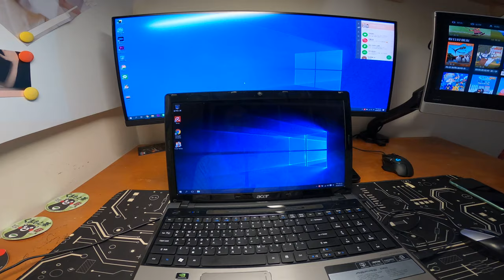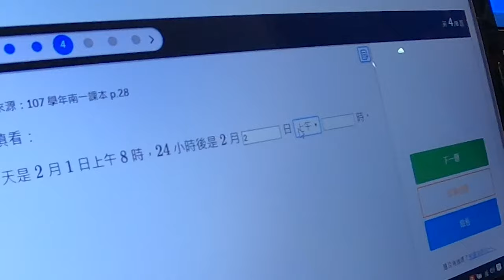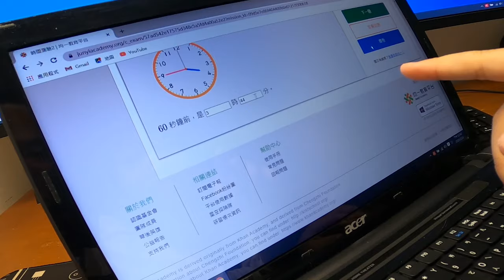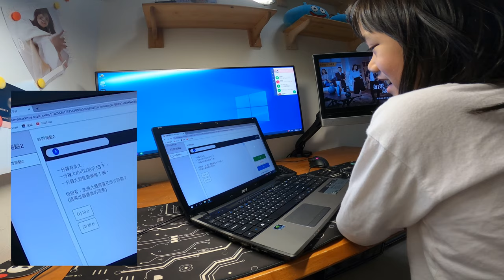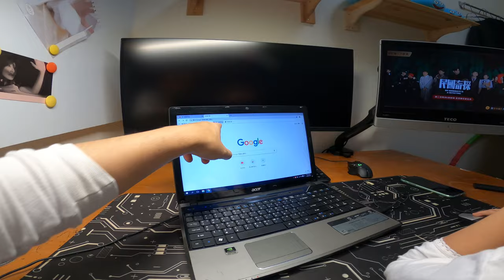均一教育平台_我的任務_時間測驗2_(小狐舊筆電i5)_200328